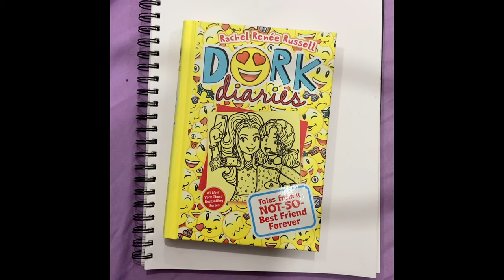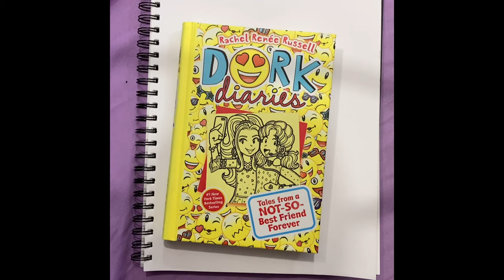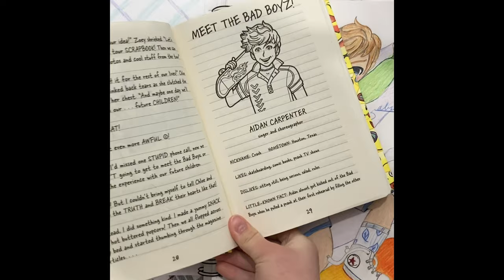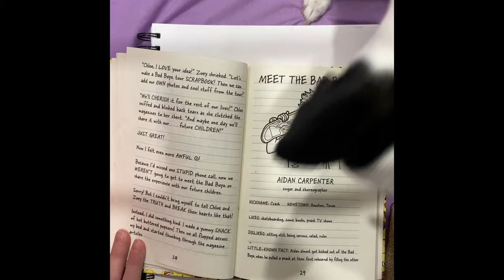Drawing Aiden Carpenter competition with my friend Morgan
I would like to thank my little brother, who helped me edit this video, sorry its kinda late. Also you can tell by the dates on the drawings we made that this video took quit a while.😂 I would like to give credit to Samuel Orson for the music in this video.